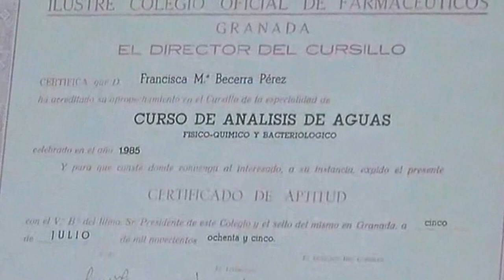Laboratorio Becerra San Pedro Alcántara Felicitaciones de Francisca Becerra Feria san Pedro 2 023